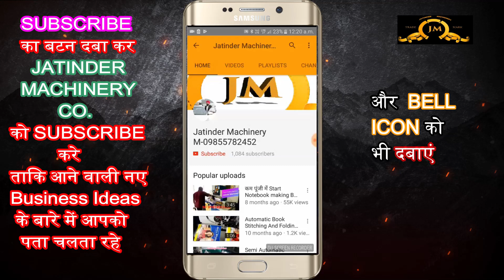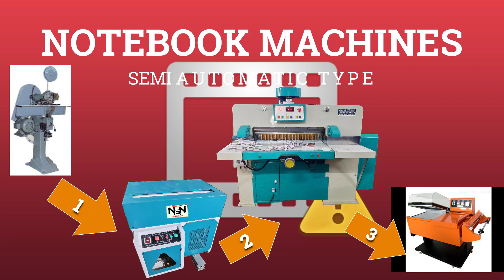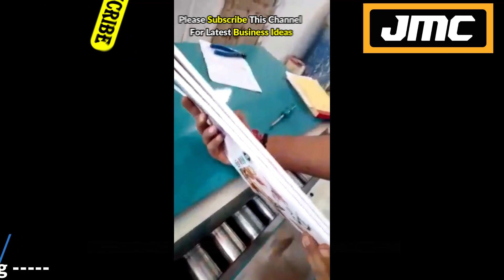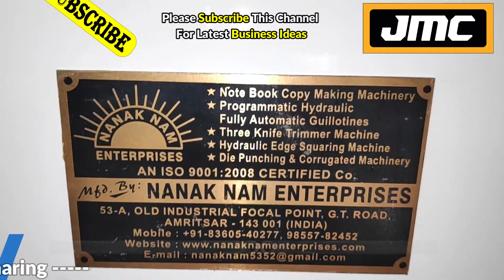एक घंटे की कमाई ₹1000/- होगी💰🔥| Business Ideas 2024 | New Business ideas 2024 | Small Business Ideas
Title-

MAJOR ENTERPRISES
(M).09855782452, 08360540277